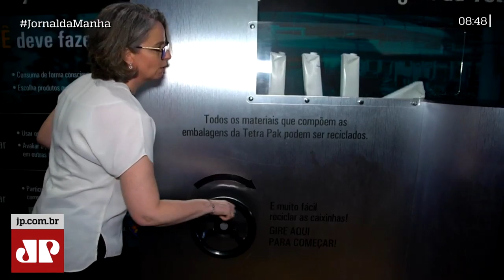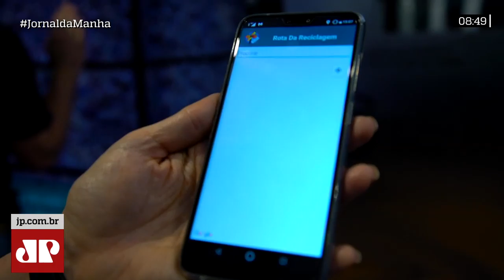Museu Catavento tem instalação fixa que alerta para reciclagem